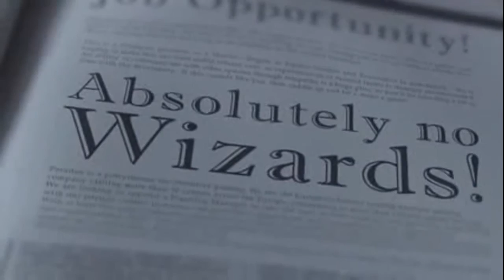Magicka 2 All trailers HD Video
The world’s most irreverent co-op action adventure returns! In Magicka 2, players ascend from the ruins of Aldrheim to experience a Midgård almost wiped free of Wizards after the Wizard Wars, with the few that do remain having either gone mad or extremely hostile toward all others. To rid the world of evil, again, up to four Wizards, and their guide Vlad, will traverse Midgård armed with the next iteration of the famous Magicka dynamic spellcasting system, as players reprise their roles as the most overpowered, unpredictably funny Wizards ever known to fantasy!

With tons of robes, staffs, and weapons you can play as the robed Wizard of your choice to wreak havoc amongst hordes of fantasy creatures as you see fit. Magicka 2's dynamic spellcasting system can be used in many different ways, offering hours of experimentation for players to figure out which spells belong in their repertoire. Add both co-op and friendly fire on top of that and you have a recipe for hilarious disasters.
T for Teen: Includes online features that may expose players to unrated user-generated content, Features downloadable music content that may be inconsistent with the ESRB rating